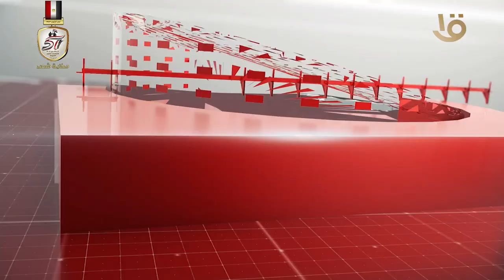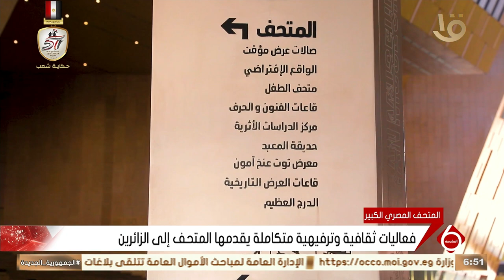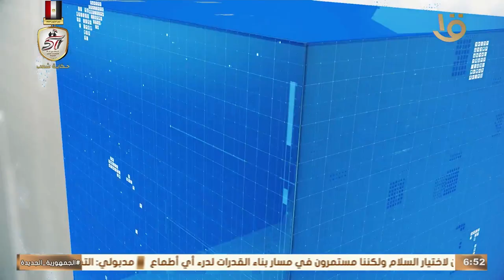نشرة السادسة | أهم الأخبار السياسية والاقتصادية محليا وعالميا.. 16-10-2024